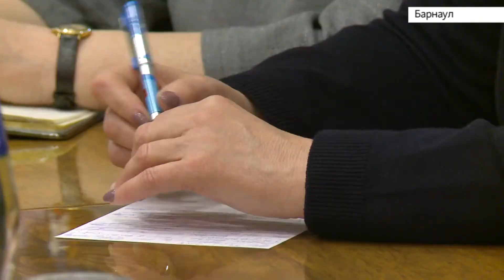Губернатор Виктор Томенко встретился с руководством отраслевых профсоюзов Алтайского края